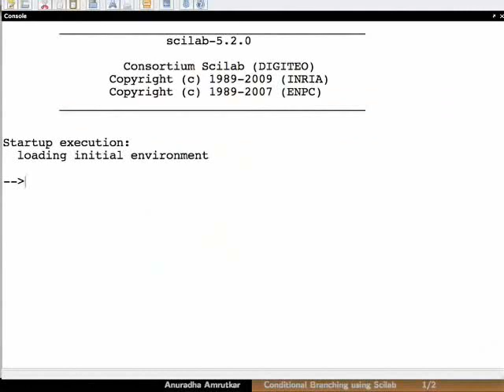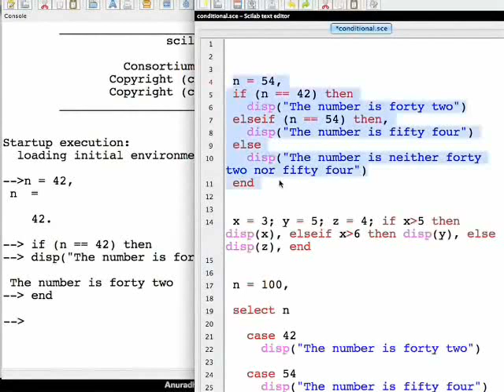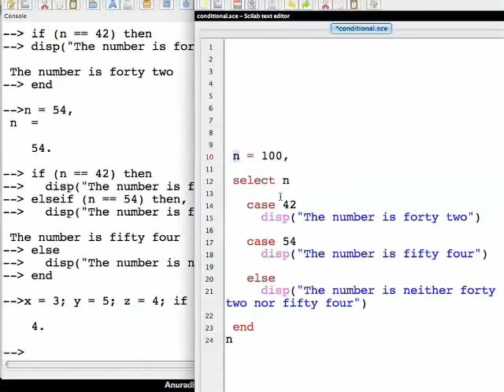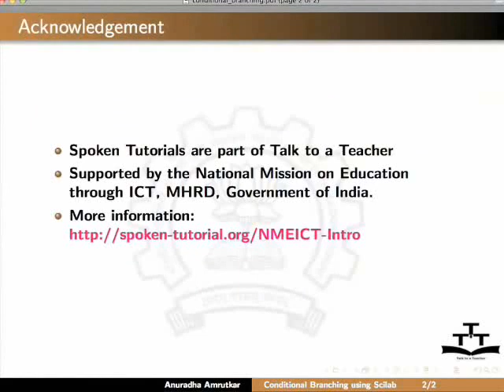Conditional Branching - Hindi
Conditional Branching

    Explain booleans: %T and %F- they form the basis for the if statement.